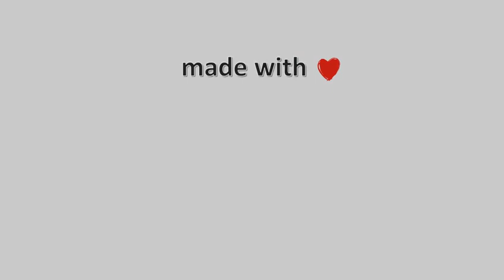19-December-2022, Afionas Anemos Corfu Timelapse, Timelapses.gr 🇬🇷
Webcam at Anemos Cafe Restaurant in Afionas Village. Panoramic views of the most western piece of the Greek borders to Italy viewing the Diapontian islands: Mathraki, Othonoi and Erikousa, as well as the closest Islands of Gravia and Diaplo. On the right you can see the north part of Arillas beach until the end of the cape Kefali between Agios Stefanos NW and Arillas.